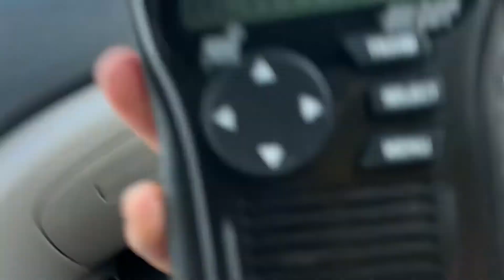WWG87 Fond Du Lac, WI Station ID (Recorded in Port Washington, WI)